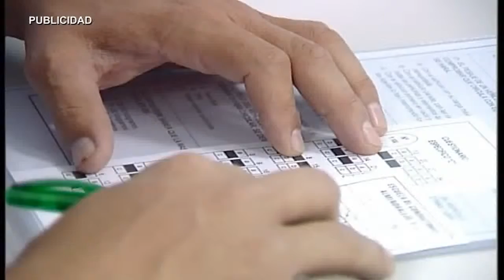AN CAMPAÑA YO COMO TU 021214